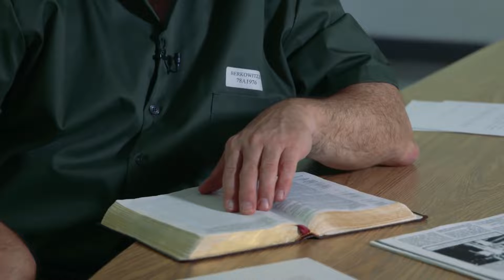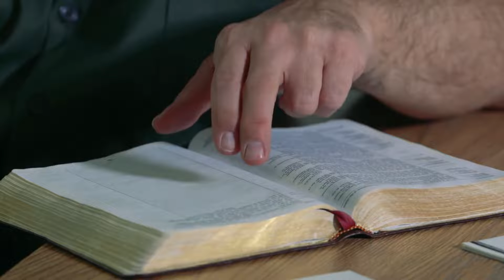David Berkowitz (Teil 5)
Übertritt zum Christentum im Gefängnis